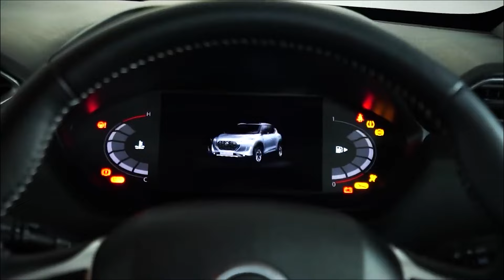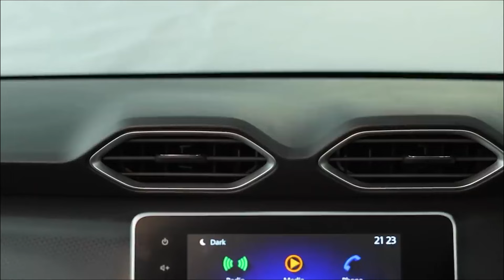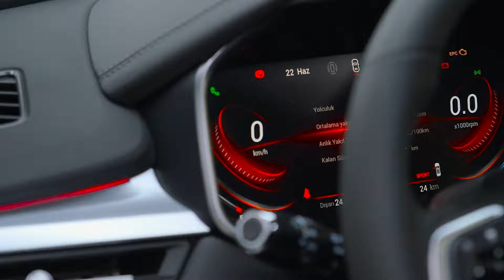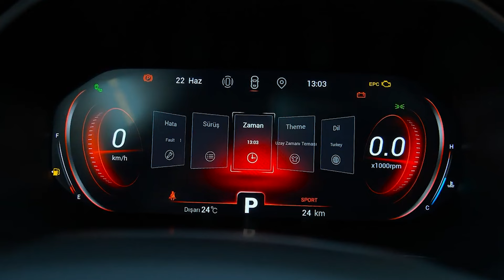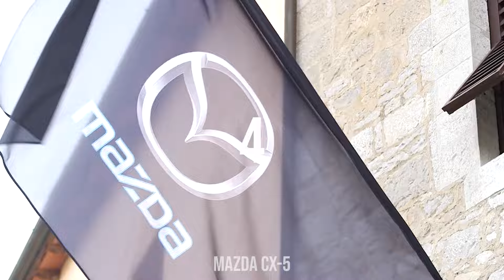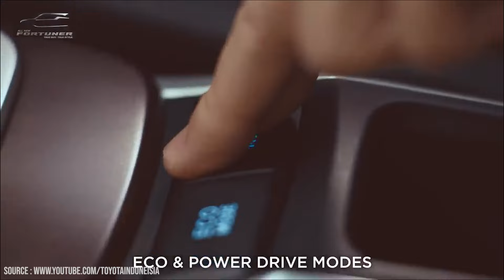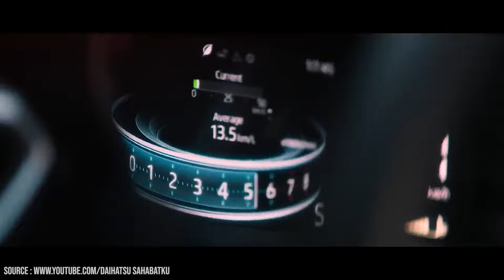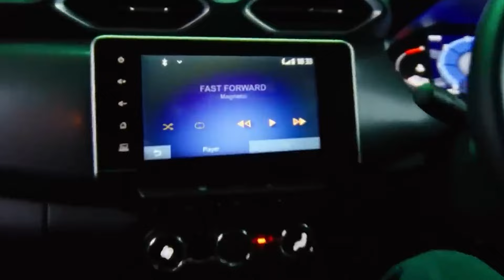SUPER NYAMAN !! Inilah 8 Mobil SUV Ternyaman Tahun 2024 - SPION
Selamat datang di channel Indorekor! Di video kali ini, kami akan membahas 8 mobil SUV ternyaman tahun 2024 yang wajib Anda pertimbangkan. Dari desain interior mewah hingga teknologi canggih, daftar ini mencakup SUV terbaik yang menawarkan kenyamanan maksimal untuk Anda dan keluarga.